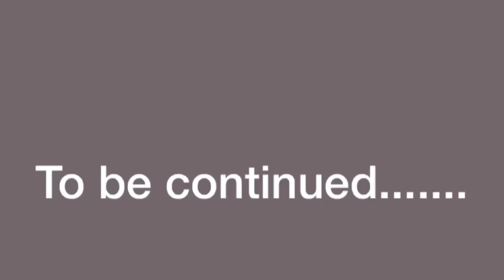Nykaa fashion jewellery set review pooja manda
Hello

Nykaa jewellery Earrings?

Link :-

Nykaa Fashion:
Peora, Gold Plated Stylish Green Stone Studded Choker Necklace Jewellery Set-PF04N209G